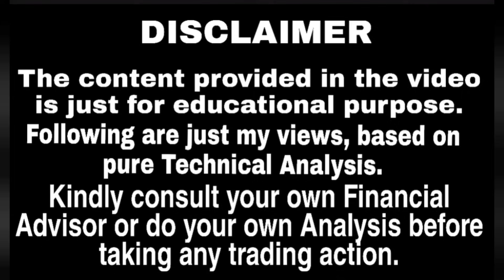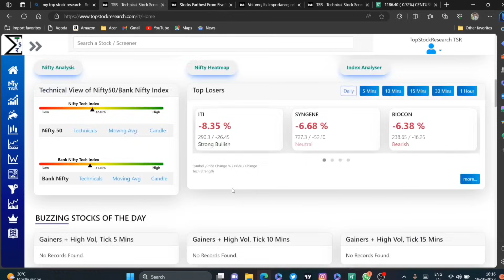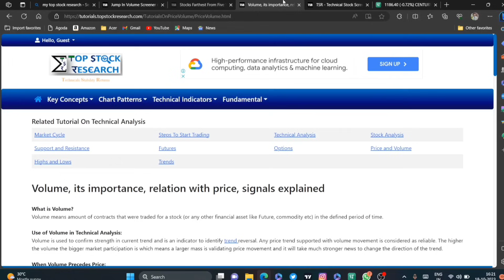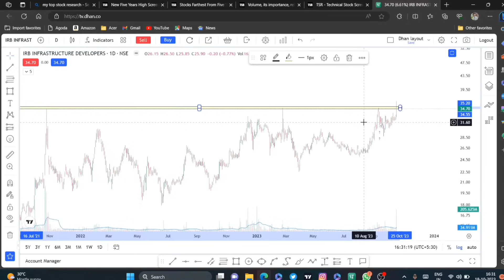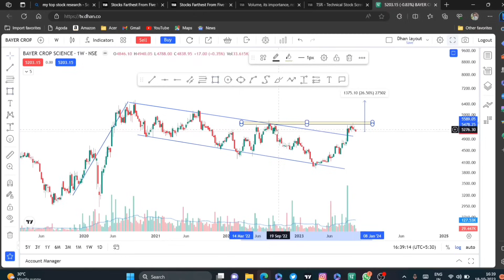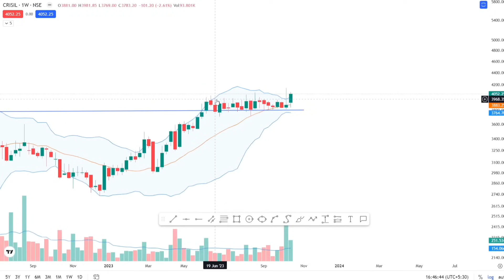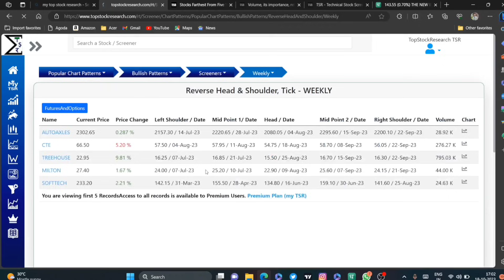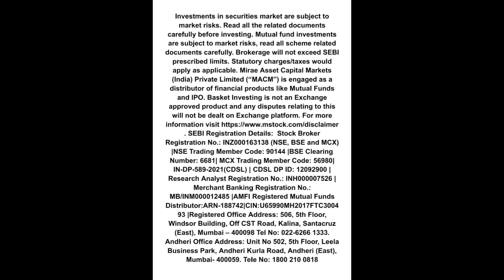This Underrated Website has the most Powerful Screeners || Goldmine Stock Screener Tool for Traders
Join my Free Telegram Channel too ⤵️

Time stamps

0:00 :- Intro
0:58 :- Promotion
3:22 :- Main Course

This is absolutely Goldmine Website that offers premium Screeners for Free . It has various powerful Tools that can be used to find High Potential stocks

You'll Learn to find :-
⏩ Strong Volume Based Stocks
⏩ All time High + Before BREAKOUT stocks
⏩ Chart Pattern Screeners Stock

Full Power packed information is shared in the video. So do watch it till the End :)

"TRADE SMARTLY"  IS A LEARNING COMMUNITY CLUB FOR DEDICATED TRADERS WHO WISH TO SERIOUSLY LEARN ABOUT STOCK TRADING CONCEPTS AND THRIVE IN THE WORLD OF STOCK MARKET.
THE CHANNEL HAS BEEN FORMED WITH THE SOLE PURPOSE OF GUIDING AND EDUCATING PEOPLE ON THE RIGHT TRADING METHODS.

YOU WILL LEARN MANY INFORMATIVE CONCEPTS LIKE :-

▶️ STOCK ANALYSIS
▶️ PRICE ACTION CONCEPTS
▶️ STOCK SELECTION
▶️ RISK MANAGEMENT
▶️ PSYCHOLOGY

• Trading involves high risk of loss and is not appropriate for everyone. You should conduct your own research and seek professional advice before making any investment decisions.

• We are not accountable for any losses or damages that may occur from your use of the information on this channel.

• We do not assure or guarantee the accuracy, completeness, timeliness, or suitability of the information on this channel. Use it at your own risk.